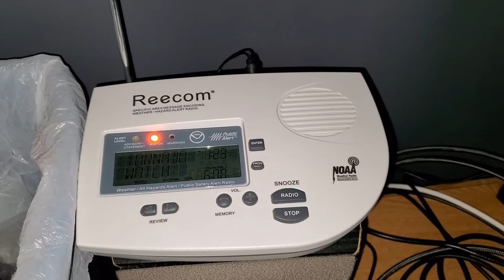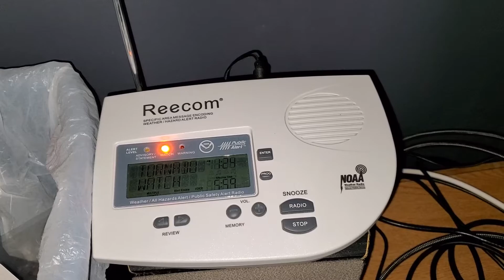Tornado Watch #105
I guess it's a good thing a dude got the grass cut! I would've caught this on the Midland WR-100 in the office but I got sidetracked doing something else in my bedroom, also you can hear the Midland WR-120 going off as well which is in the living room!

Twitter: (No longer active, main account got banned & not worth my time making another account)